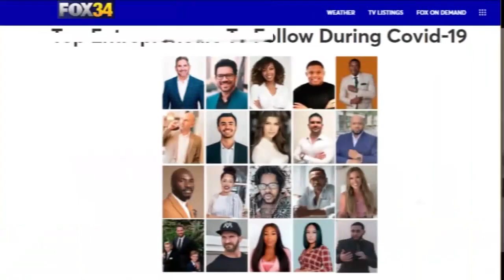Comment Réussir Lorsqu'on est Noir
Dans cette nouvelle vidéo je t'explique comment tu peux réussir lorsqu'on est noir

Avertissement